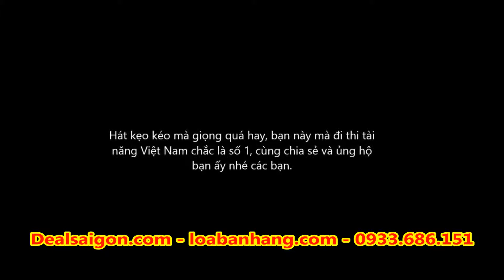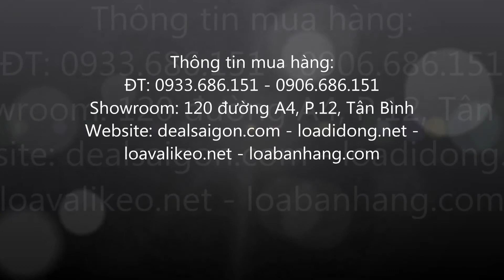Loa vali kéo DP 2305 - Lá thư trần Đan Nguyên kẹo kéo hay dã man con ngan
Thông tin mua hàng:
Showroom: 120 đường A4, P.12, Tân Bình
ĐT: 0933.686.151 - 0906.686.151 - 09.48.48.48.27